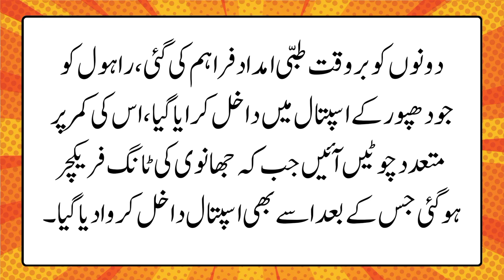When the train arrived, the couple jumped from the 90 feet high bridge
A photo shoot on the railway tracks, the couple jumped from a 90-foot-high bridge when the train arrived.
 ریل کی پٹری پر فوٹو شوٹ، ٹرین آنے پر جوڑے نے 90 فٹ اونچے پل سے چھلانگ لگادی